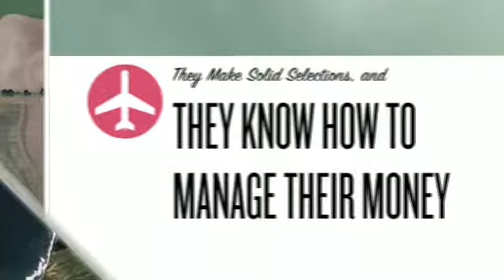free horse free betting tips australian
Learn how YOU can produce a consistent income from horse racing

So now you understand how to spot a guess in the horse races. With that bit of info, it is possible to head over to any track in america and possess an excellent time picking a random horse and betting your $2 on just about every race. However, if you are like plenty of people, your target is not to easily fork out $2 to look at lots of horses operate close to a track. You truly need to acquire some cash! That is what will make horse racing "the most fun two minutes in sports." The suspense and thrill of realizing that each race could make you a little bit richer is overpowering. You can not support oneself from leaping up, pumping your fist, and yelling "GO, Child, GO!" as your horse turns the last corner about the keep track of and would make a split to the lead.

But how do you decide a successful horse? You'll find pretty much numerous textbooks and thousands of internet sites on handicapping (which means selecting) horses and everybody looks to possess a various viewpoint on what components will be the most important to research when picking a horse.  Whilst simple previous luck would be the most important consider no matter if you make or reduce dollars (especially for commencing pickers), handicapping will make the races a lot more entertaining because it offers you a way of manage, too as one thing to chew about among every race.

For the purposes of the put up, I'm heading to maintain the handicapping recommendations really, very standard. The target would be to provide the to start with time race spectator sufficient information that he can go to a racetrack instead of really feel like he's just randomly picking horses to earn. I'd like for all you horse racing junkies to chime in with the methods for our newbie horseplayers.